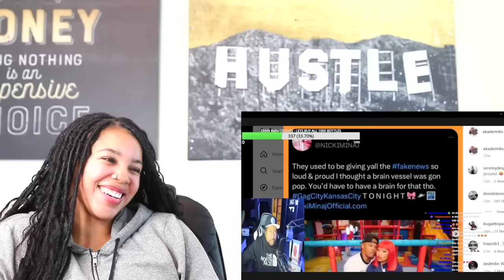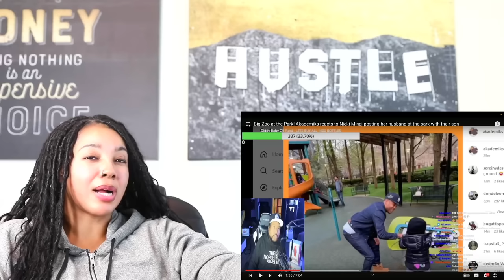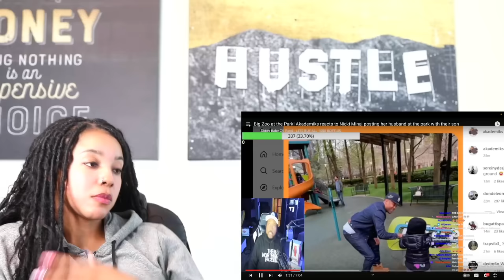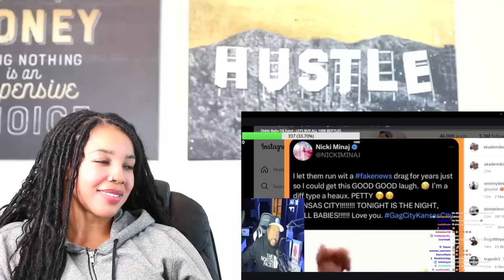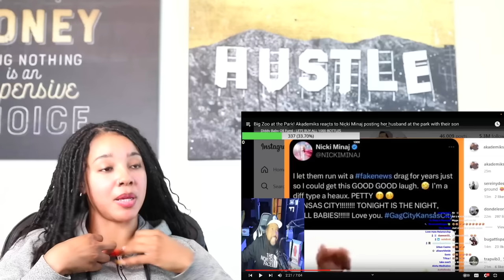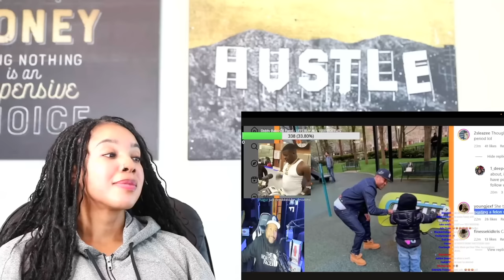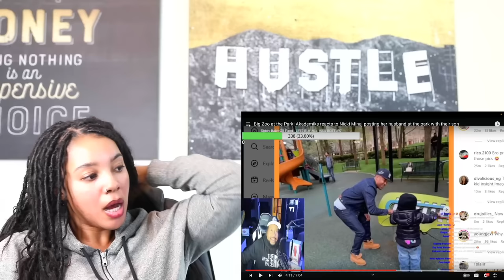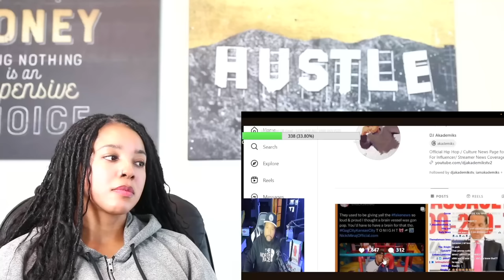Akademiks CLOWNS Nicki Minaj & Husband For Flexing at The Park | Reaction